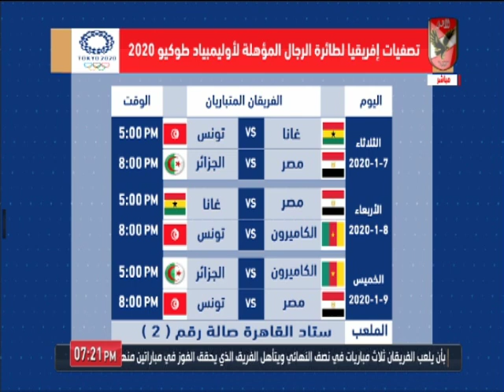خالد العوضي يستعرض تصفيات إفريقيا لرجال الطائرة المؤهلة لأولمبياد طوكيو 2020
التردد: 12341 أفقي.
القمر: نايل سات.
معامل الخطأ: 5/6.
معدل الترميز: 27500